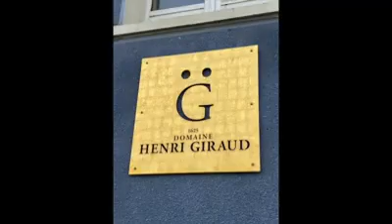Les chroniques vigneronnes ...Découvrez Claude Giraud !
Les Chroniques Vigneronnes #19 : Claude Giraud - Champagne Henri Giraud à Ville d'Aÿ-Champagne.

Christophe Lévy rencontre Claude Giraud , le propriétaire et directeur de la Maison de Champagne Henri Giraud, basée à Aÿ-Champagne, dans les coteaux historiques de la Champagne.
Découvrez pourquoi l'élevage des vins en fûts est important pour la Masion, le pouvoir du Ratafia, et ce qu'est la Crayothérapie..